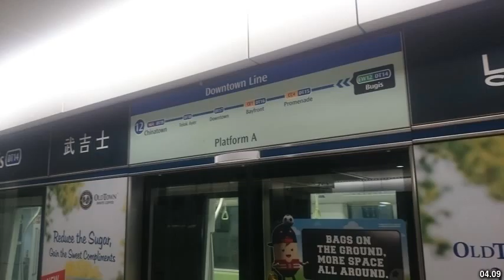Best places to visit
Best places to visit - Xilin Hot (China) Best places to visit - Slideshows from all over the world - City trips, nature pictures, etc.